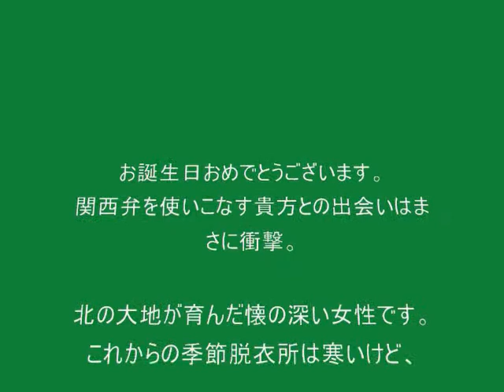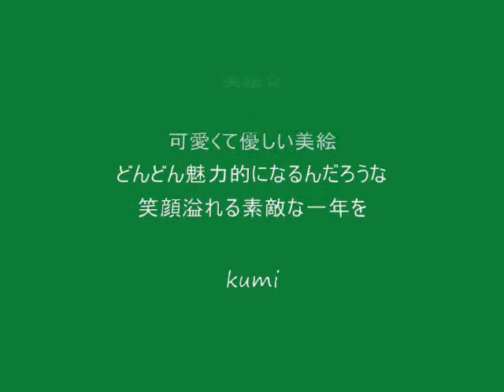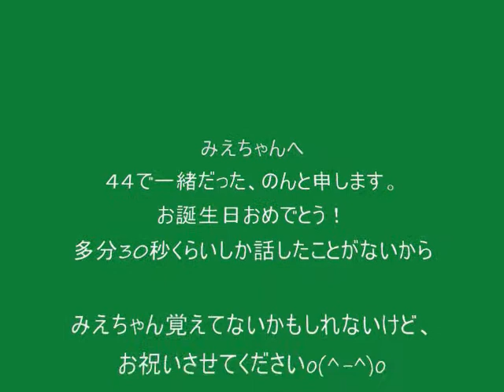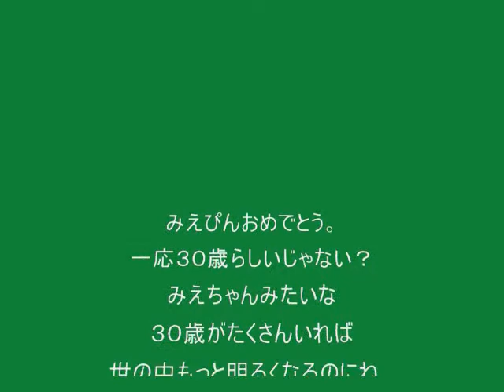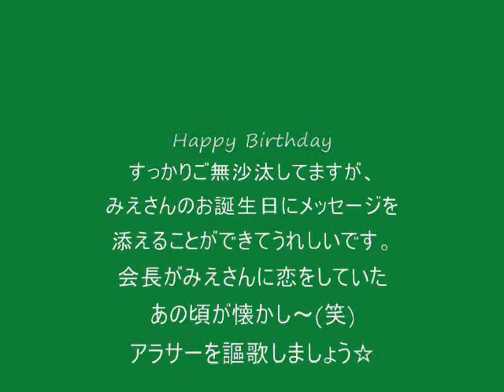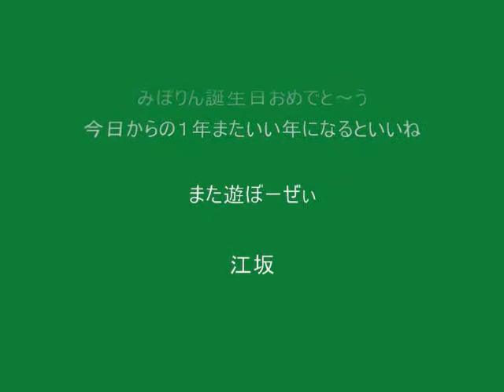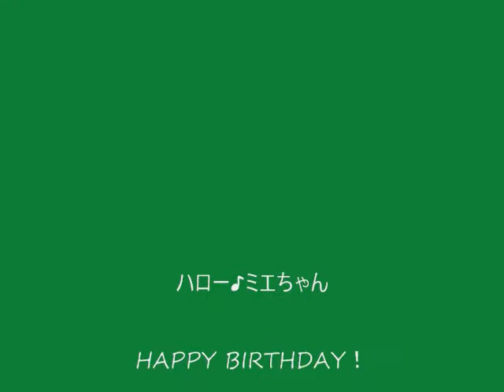浅井さん誕生日メッセージ①